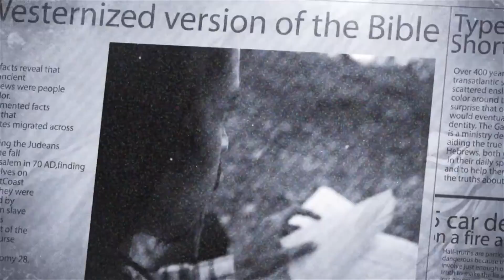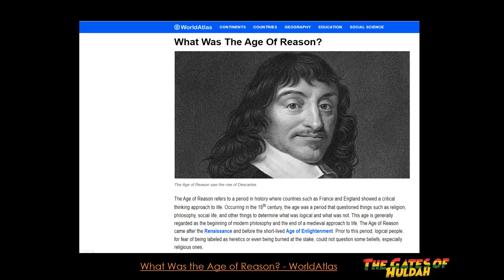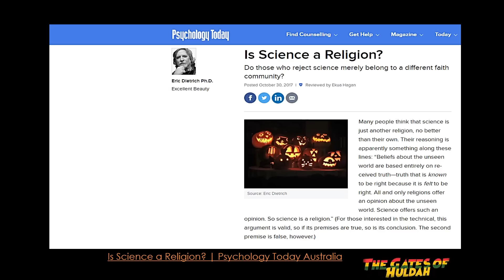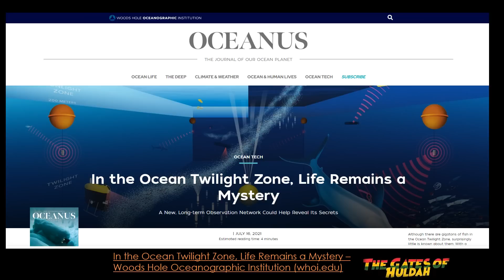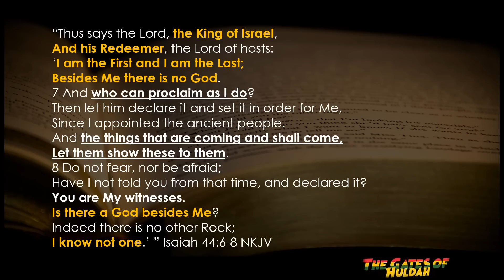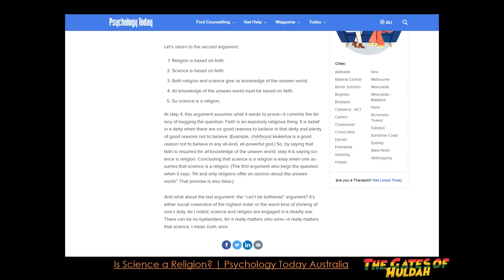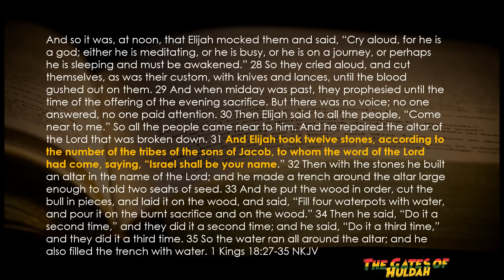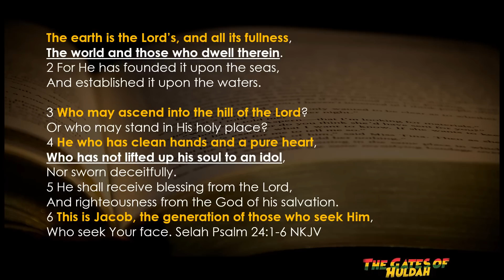Honoring the Self-existing One #1| Rebels Forced to Bow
Honoring the Self-existing One | Rebels Forced to Bow - People who deny that YAH exists give several reasons for their unbelief. How else can you explain how the universe got started? Yet, some refuse to believe in the Creator, despite the evidence. Honoring the Self-existing One should be a logical choice for man, But the time will come when even the rebels will be forced to bow.

Your support is greatly appreciated.

BOOK:
Purchase your copy of The Secret Place by The Gates of Huldah